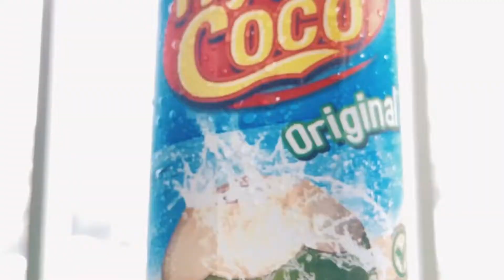Hydro Coco | Marketing Campaign | Group 3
Created by :
1. Al Fatkhan Fajar Satrio 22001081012
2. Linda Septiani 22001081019